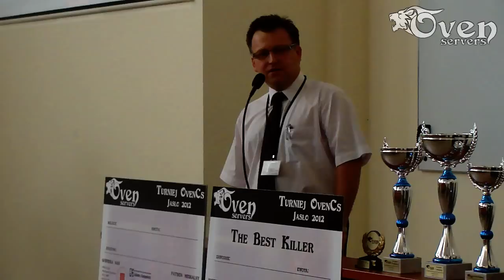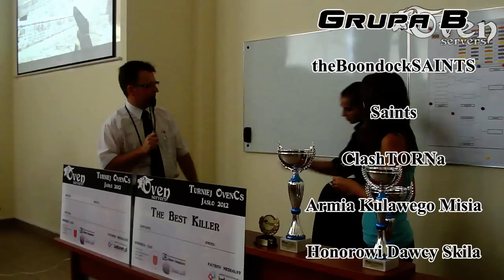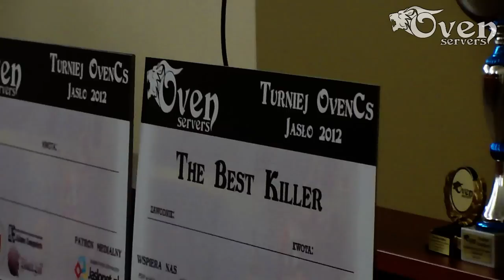Otwarcie Turnieju OvenCs 2012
Otwarcie I Edycji Turnieju OvenCs na terenie PSW w Jaśle.